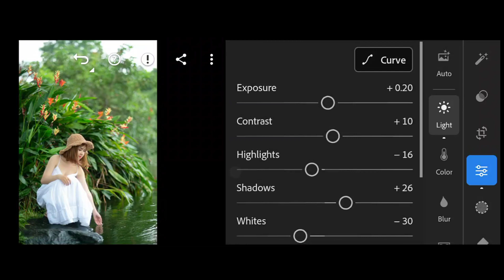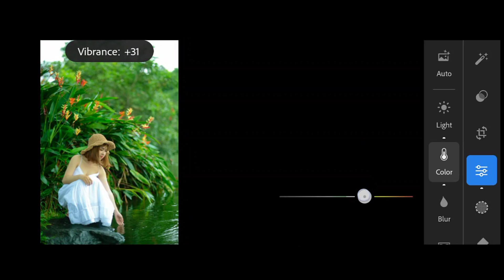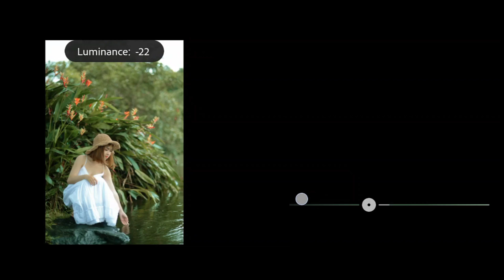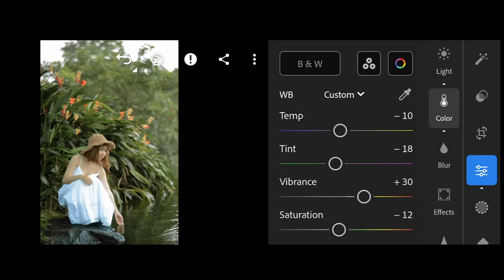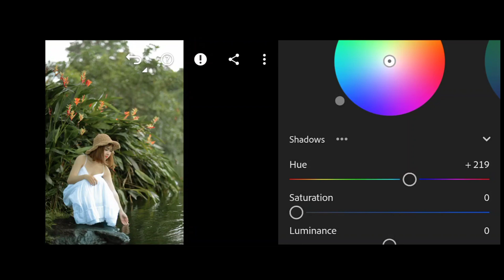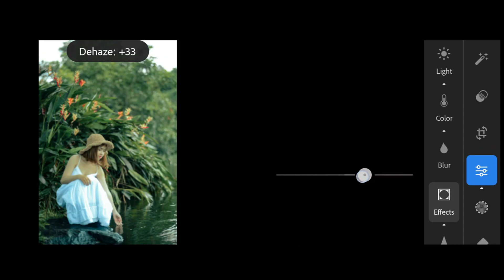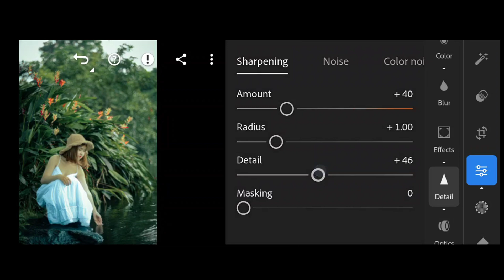DRAMATIC MOODY Tone Lightroom Editing | Easy Editing Tutorial 💯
Here , in this video you'll get a proper step by step tutorial on how you can edit your photos in colour grade in Dramatic Moody Tone.

A step by step guide on Lightroom Mobile. Easy colour editing technique.